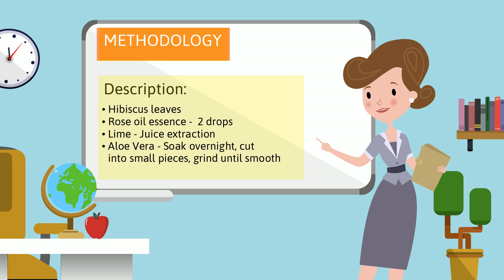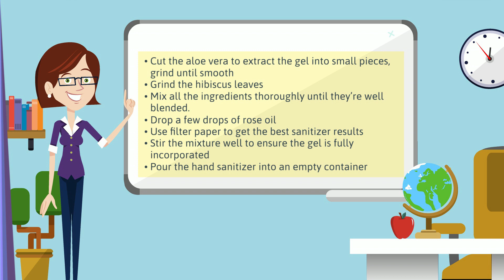HIBISCUS LEAVES HAND SANITIZER